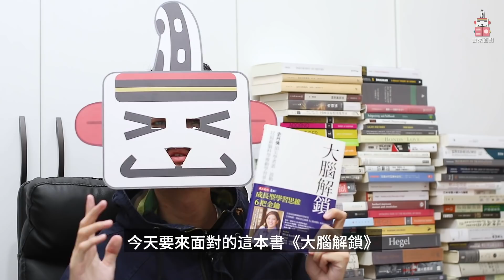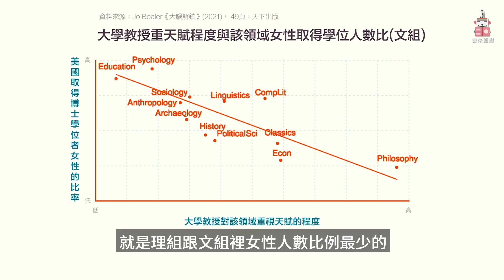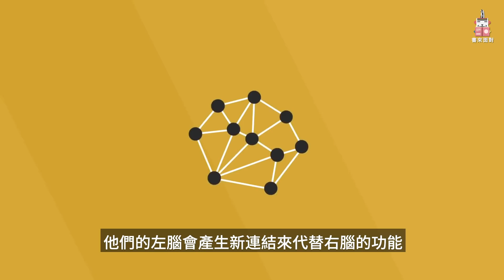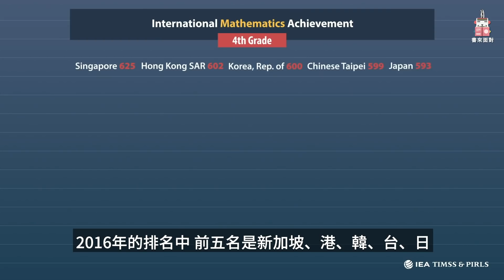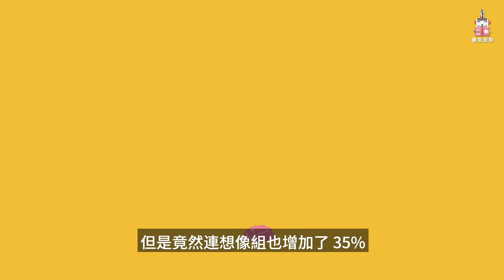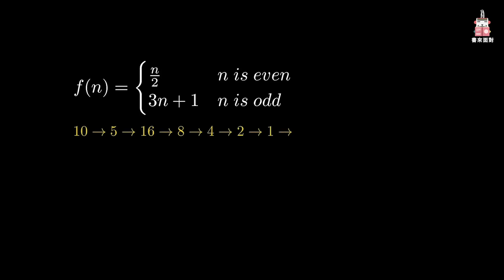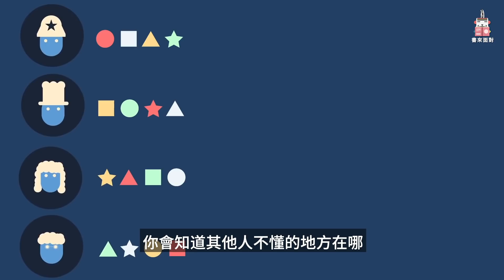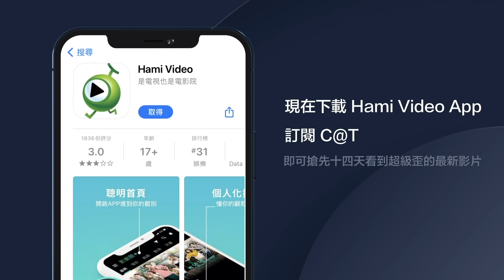腦科學最新發現，史丹佛學者揭秘有用學習方法！ 教育心理學| 數學學習法| 教育改革| 能力分班| 說書【腦科學/心理學】書來面對 EP19《大腦解鎖》Jo Boaler, Limitless Mind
📣留言加分享本影片貼文就有機會抽《大腦解鎖》一本。
👏感謝 天下文化 提供2本實體書
書來面對 EP19 大腦解鎖，史丹佛學者的六招學習方法！ 教育心理學| 數學學習法| 教育改革| 能力分班| 說書【腦科學/心理學】
大腦解鎖六招：
1.了解大腦可塑性
2.犯錯是大腦成長機會
3.改變思維來改變大腦
4.透過多角度學習來強化神經網絡
5.重深度與靈活度
6.與他人連結合作來強化大腦學習
本集推薦書目：
Barbara Oakley《大腦喜歡這樣學》
Henning Beck《最強腦力》
Benedict Carey《最強大腦學習法》
【訂閱超級歪YouTube頻道，加入會員】